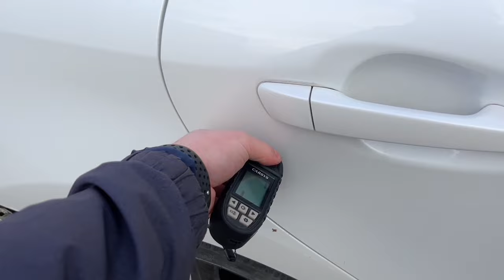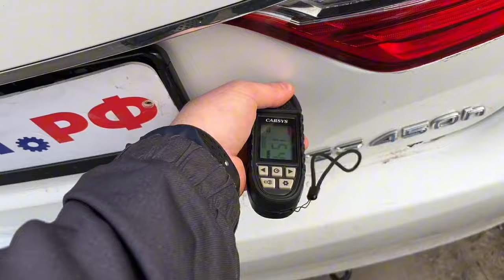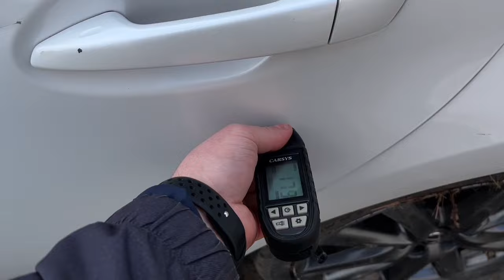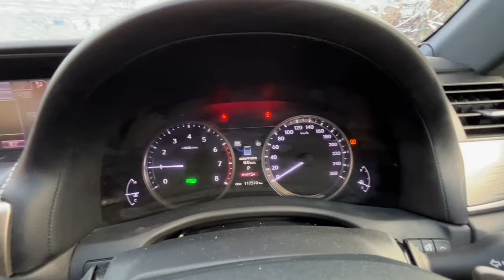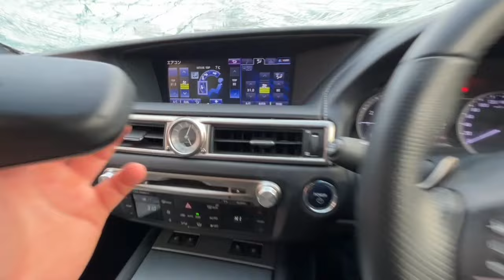Обзор перед разбором Lexus GS450h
В разбор поступил Лексус ГС 450 3.5 АТ 2012г.

Работаем 24/7